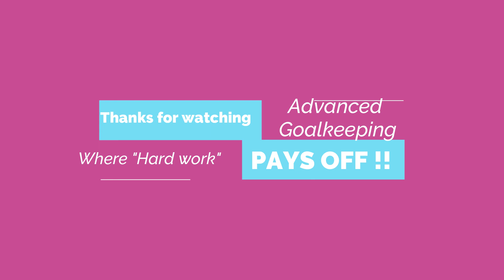Randburg SAB keepers with Nick and Colby ( Under 14) -🔥 ADVANCED GOALKEEPING SESSION 🔥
Randburg SAB keepers with Nick and Colby ( Under 14)
Advanced Goalkeeping
Randburg Football Club - NPC

Paul Cooke - A 50 year old Advanced Goalkeeper Coach who has both played and coached at the highest level in South Africa.

I have played for most of the Top Amateur Clubs around Gauteng including Alberton, Zoo Lake, Randburg, Luso, Old Parks, Uniao and Robertsham .
I have played in 2 Currie Cup Tournaments and represented England in the Mini World Cup 3 times. I Also spent some time at Wits Pro Team under Terry Payne.
I have coached the junior Keepers at most of the clubs i have played for and helped them develop into really good young Keepers.
I am currently coaching youth keepers at Orlando Pirates academy and also working with other keepers who are from the PSL and Div. 1 in South Africa.
My Passion is to Develop and help Goalkeepers achieve their goals and reach their dreams thru Hard work and Correct Technique.

Key areas worked on :
Footwork
Positioning
Handling
Shot stopping
Taking crosses
Distribution (kicking and throwing)
Dealing with through balls
Starting attacking play
Communication skills
Career guidance
Mental toughness

I work with Club Goalkeepers as a group or more intense Private 1 on 1 sessions.